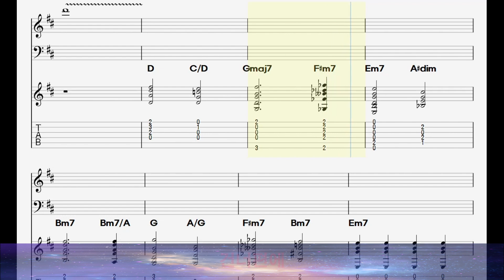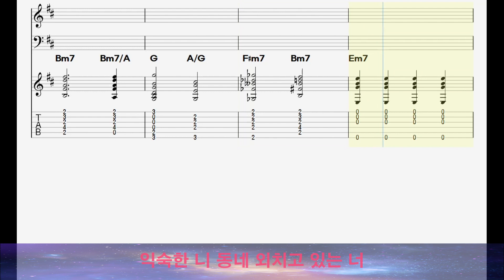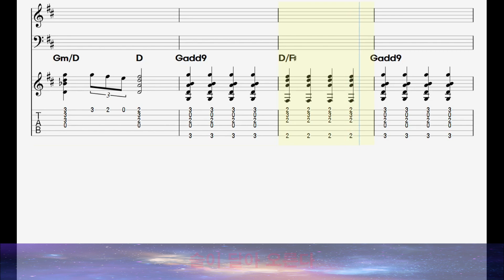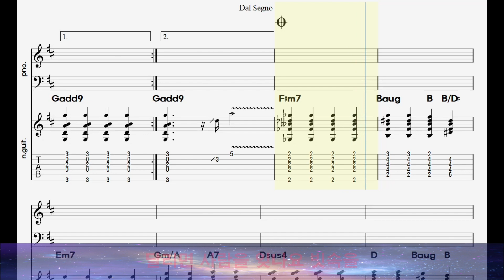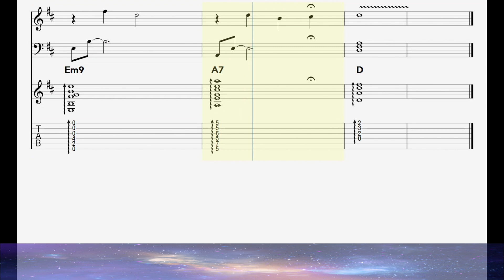이별택시 TAB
악보는 아래 링크로~